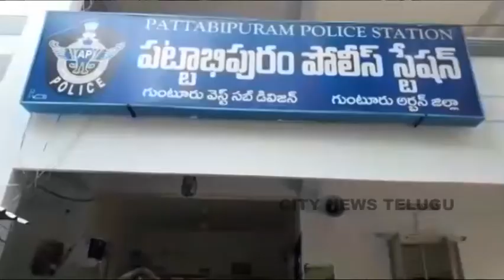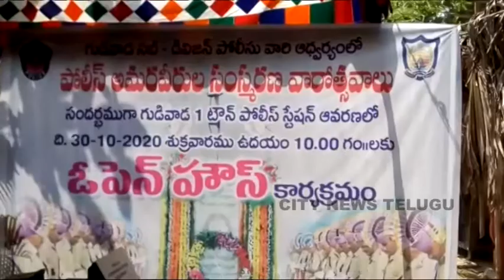CITY NEWS TELUGU NEWS 31-10-2020